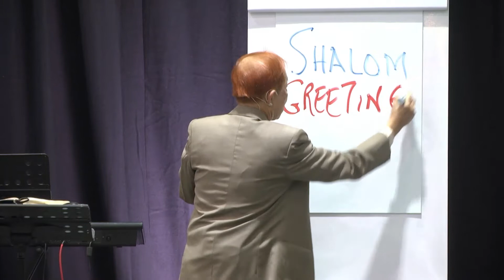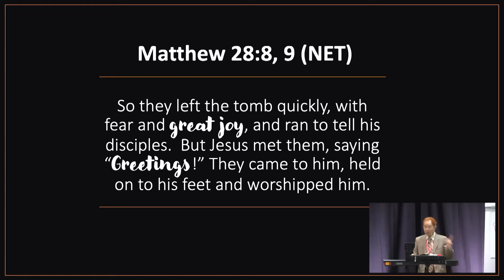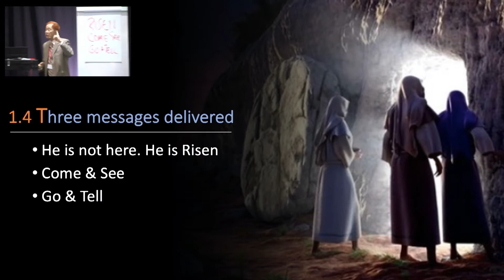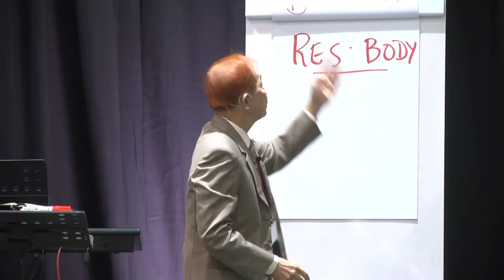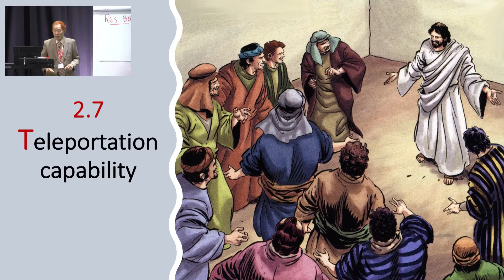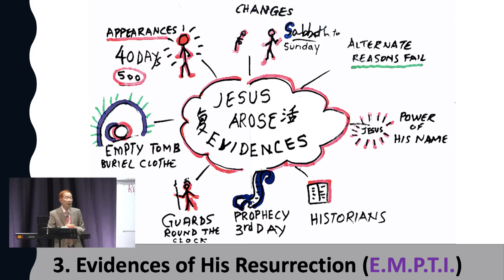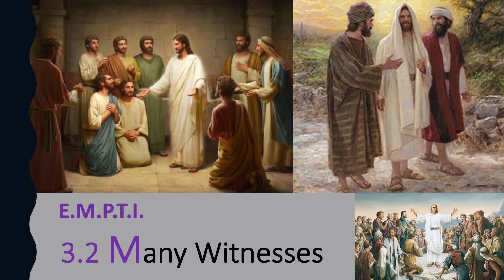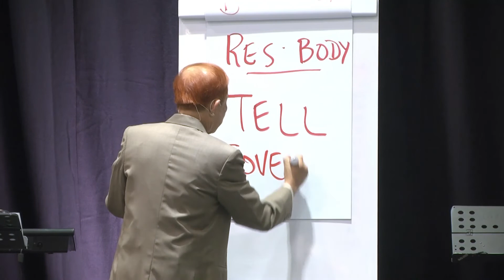6/4/2021 Rejoice! Jesus is Risen!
Date: 6/4/2021 Sunday
Theme: Resurrection Sunday 2021
Title: Rejoice! Jesus is Risen!
Speaker: Senior Pastor Philip Tan
Key Verse: Matthew 28:8, 9 (NET) - So they left the tomb quickly, with fear and great joy, and ran to tell his disciples.  But Jesus met them, saying “Greetings!” They came to him, held on to his feet and worshipped him.